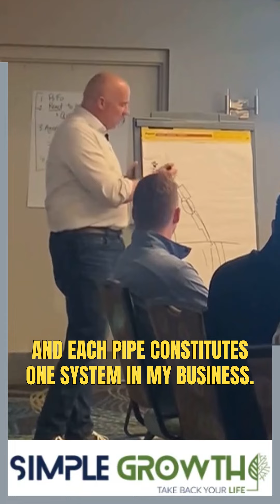What dictates your workflow? Dan Ralph explains business system constraints.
What are business system constraints? Dan Ralphs explains at a high level using pipes as an example - the key take away is that your system is only as strong as the weakest pipe.

SimpleGrowth founder and CEO, Mike Callahan learned lessons the hard way by sacrificing his life and marriage to his business. Working 100 hours a week failed eventually as a business strategy. Mike spent years perfecting automation and other work flow practices in order to scale his business to 7-figures. Now his passion is helping other business owners to "take back your life" from your business.

Often business owners and businesses struggle simply because they are not clear on why they are in business, what makes them unique and how to define and operationalize their goals. Seems like this would be simple, right? It's not and it takes work to really hone in on this aspect of your business.

Whether you have a business in lawn care or home cleaning or another type of service industry, we all face the same problems and need a boost to "Get Clear!"

SimpleGrowth offers expert business coaching programs like Scale, Scale Plus, and MasterMind to help service industry business owners, CEOs and leaders make progress ON their businesses without being trapped IN the business.